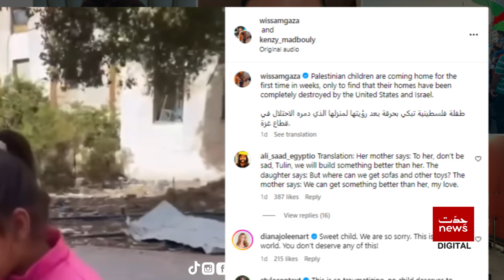This little girl is getting shocked as she finds her home destroyed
Hiddat News HD is part of the largest news media organization, Hiddat Media Group , and seeks to enlighten its viewers with quality analysis from Pakistan and the globe. Stemming away from the traditional news channel, Hiddat News HD is a unique channel offering invigorating scrutiny, mentally stimulating analysis along with an acute focus on news reports.

This little girl is getting shocked as she finds her home destroyed as a result of an Israeli air strike on the Gaza Strip.

Gaza Destroyed video
Gaza footage
Gaza little girl sad video
little girl shocked sad video in gaza